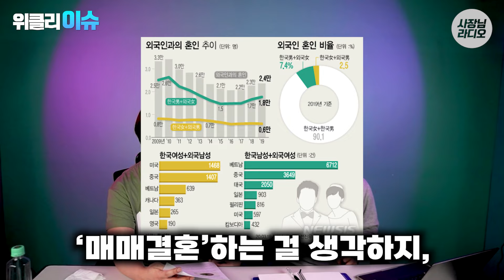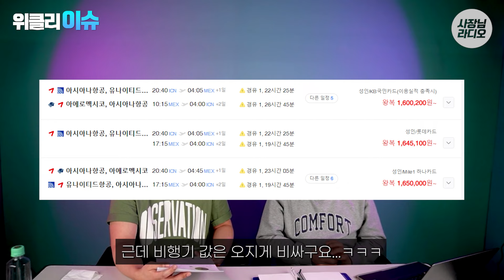국제결혼에 대한 솔직한 의견..!🤐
위클리 이슈 국제결혼 편입니다.

사장님 라디오는 매주 2회 업로드되며,
편집자 상태에 따라 변동 될 수 있습니다.

* '이건 아니다' 싶은 내용은 당연히 팩션입니다😉
* 사장님 라디오는 소상공인분들과 함께합니다🥰

사장님라디오는
700만 소상공인을 위한 커뮤니티  [안녕 사장님]과
멀티미디어 솔루션  [유니크 아이디어]와 함께 합니다.

[모두가 알지만, 하지 못했던 이야기. 사장님 라디오]